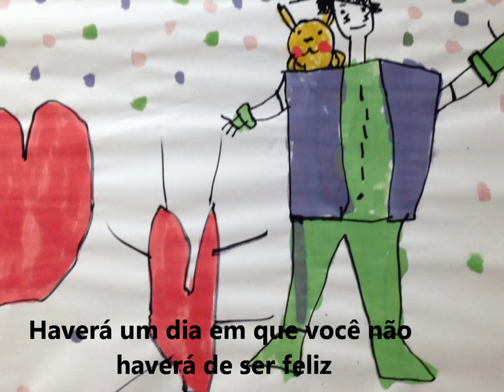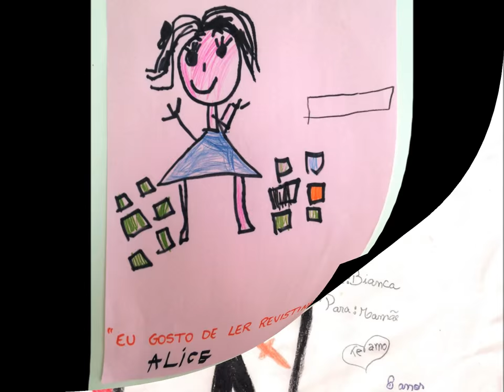FELICIDADE - Marcelo Jeneci (com desenhos)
Linda canção: FELICIDADE - Marcelo Jeneci (com desenhos)
Uma homenagem ao Dia das Crianças.
Agradeço a minha filha, meu sobrinho e todas as crianças que enviaram desenhos e me ajudaram na edição deste clipe. Eu amei o resultado, ficou maravilhoso!
O segredo da FELICIDADE - Marcelo Jeneci (com desenhos)